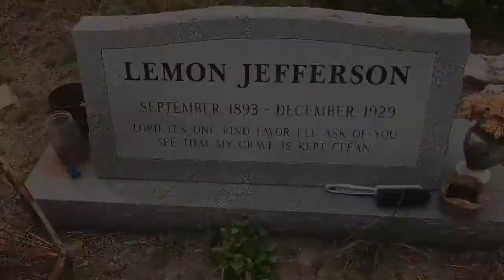“Down In Deep Ellum” Rickey Gene Wright & Denise Owen Americana Singer Songwriter Duet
Americana Singer Songwriter Duet